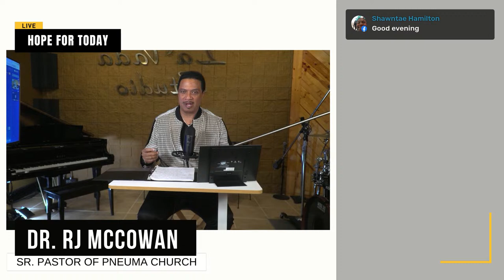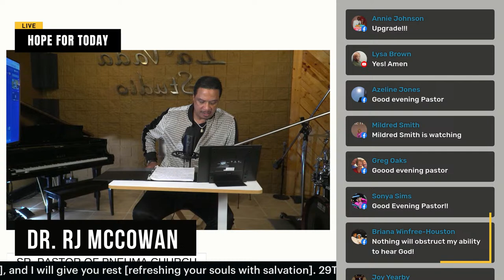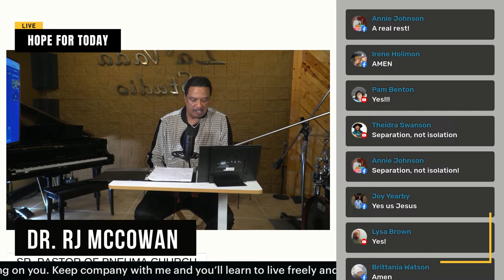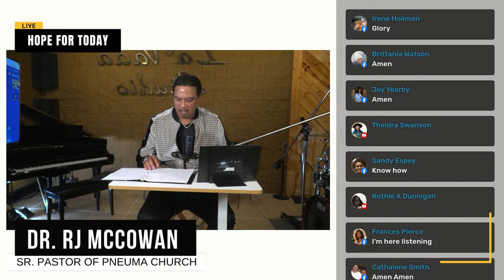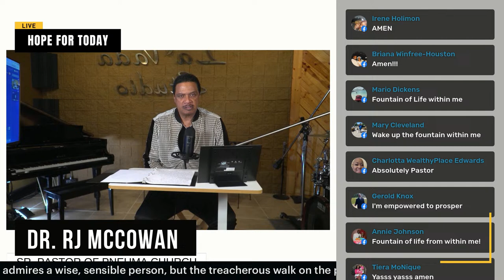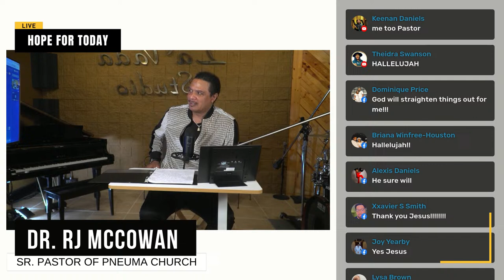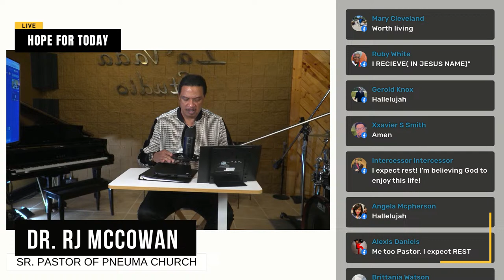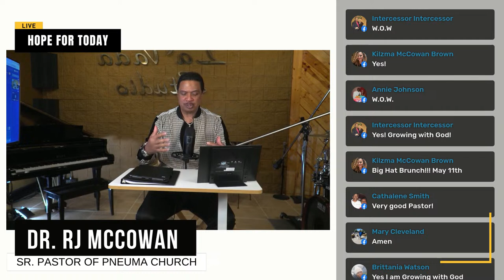Hope For Today with Dr. RJ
Hope For Today with Dr. RJ Podcast